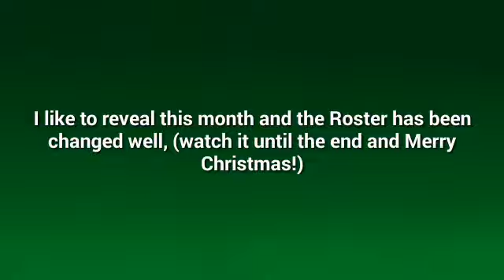Smash Bros. Lawl Transformed Christmas Update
I was to lazy to edit a description later.